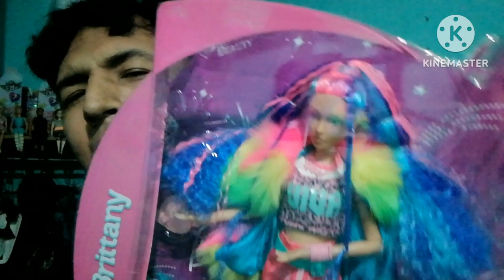STORYTIME + BRITTANY FASHION LUX | MUCHA BUSQUEDA EN EL WALMART 🤐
HOLAAAAA
El video del día del hoy no es un review, vamos a hablar de unas muñecas Britanny, además de como las conseguí ya que no fue fácil, espero y les guste 🤐